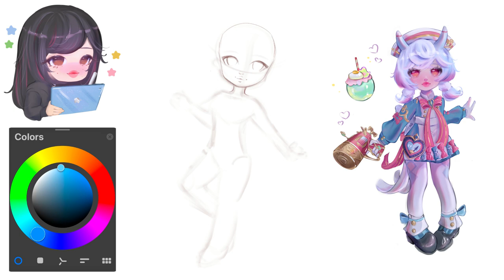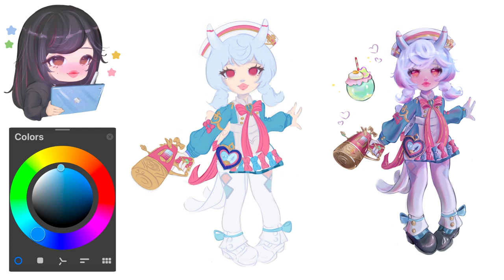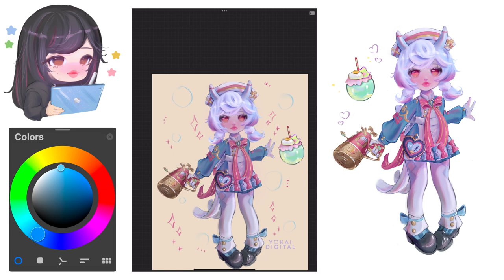Sigewinne [Speedpaint]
Hey guys! Todays video is a speedpaint of Sigewinne! Shes so cute i had to draw her! :D

•Socials and brushes here! ↓↓↓↓•

•Equipment•

Filmed With Iphone 14 Plus/ and or screen record :)

•Music•

Provided By Lofi Girl + youtube studio music